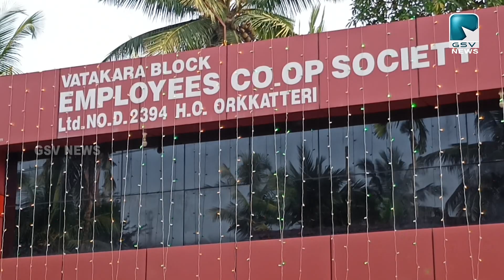വടകര ബ്ലോക്ക് എംപ്ലോയീസ് കോ-ഓപ്പറേറ്റീവ് സൊസൈറ്റി വെള്ളികുളങ്ങര ബ്രാഞ്ച് പത്താം വാർഷികത്തിലേക്ക്